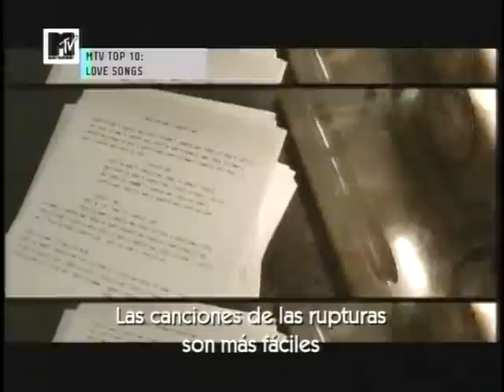MTV 10x10: Love Songs | #10. Ain't No Other Man (Christina Aguilera)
Full List:

#10. Christina Aguilera - Ain't No Other Man
#09. Leona Lewis - Bleeding Love
#08. Alicia Keys - No One
#07. Kings Of Leon - Sex On Fire
#06. Maroon 5 - This Love
#05. P!nk - So What
#04. Justin Timberlake - What Goes Around... Comes Around
#03. Rihanna - Unfaithful
#02. Amy Winehouse - Back to Black
#01. Beyoncé feat. Jay-Z - Crazy In Love